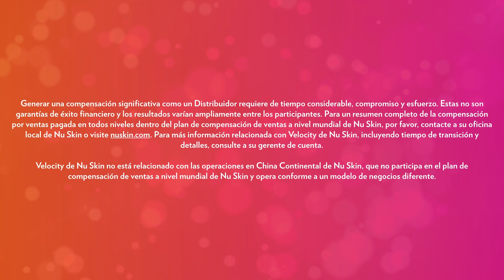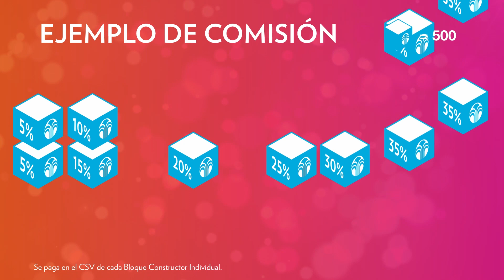VELOCITY: Comisiones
En Nu Skin nos destacamos porque podemos demostrar que realmente contamos con las mejores personas, los mejores productos, la cultura y las mejores oportunidades en la industria de las ventas directas, el cuidado de la piel y el bienestar. Desde nuestra cultura de empoderamiento única y hasta nuestros productos innovadores y probados clínicamente, marcamos el camino con una oportunidad distinta a la de cualquier otra empresa.